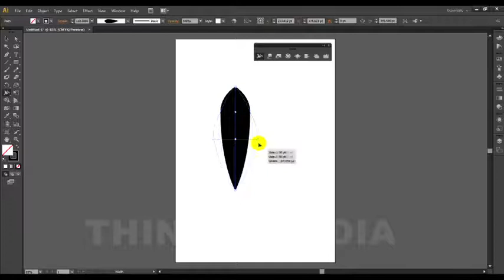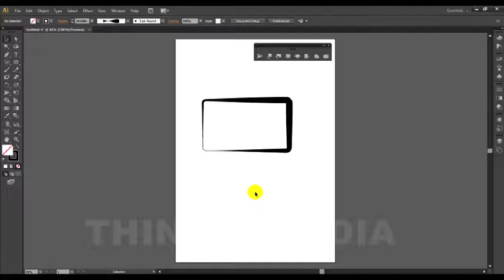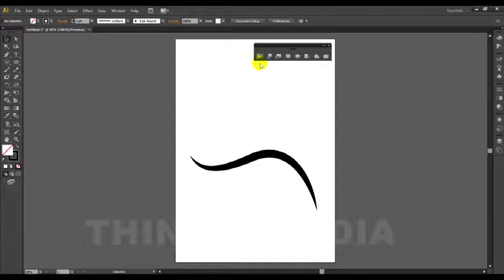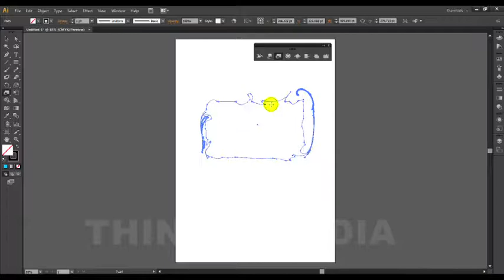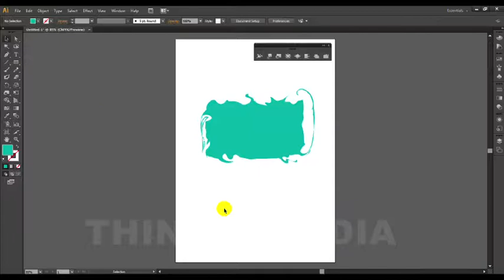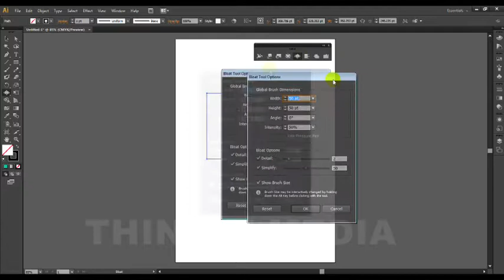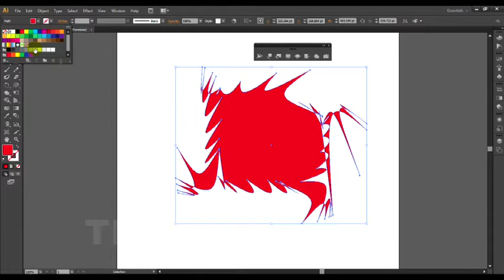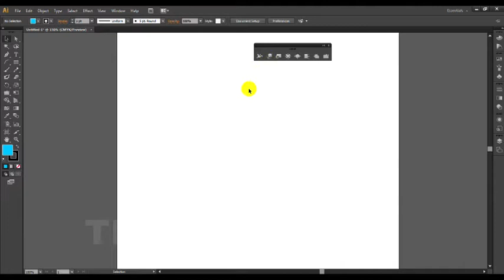Adobe Illustrator Malayalam Tutorial Part- 15 | Width Tool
In this video we will learn how to use Width Tool.